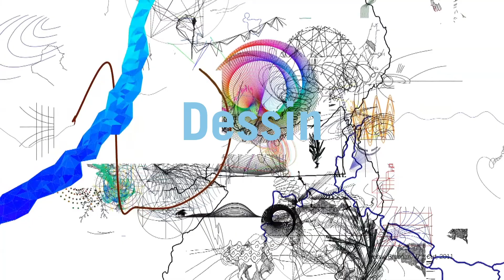Appel à candidatures - Talents Contemporains 11ème édition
La Fondation François Schneider lance sa 10ème édition du concours Talents Contemporains.
Chaque année depuis 2011, le concours Talents Contemporains invite des artistes de toutes nationalités et de toutes disciplines à proposer des œuvres ou projets sur le thème de l’eau.

La Fondation François Schneider souhaite soutenir des artistes à mi-chemin dans leur parcours et les révéler à un vaste public en exposant leurs œuvres dans le centre d’art de la Fondation François Schneider et en faisant circuler les œuvres acquises pour des projets hors les murs (expositions, festivals...).